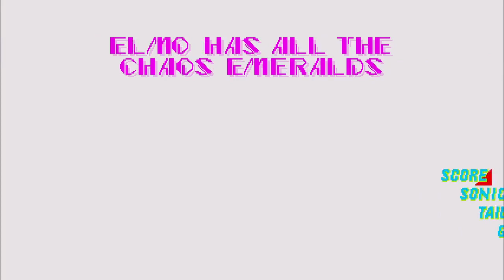Sesame Street Absolute (Sonic 2 Absolute Mod) - Version 2.5 Longplay with All Chaos Emeralds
Played using an authentic 6-Button Sega Genesis Controller.
A new update for Sesame Street Absolute is here! Featuring a new Sesame Workshop logo inspired by the 2008 one, new music & more new changes!